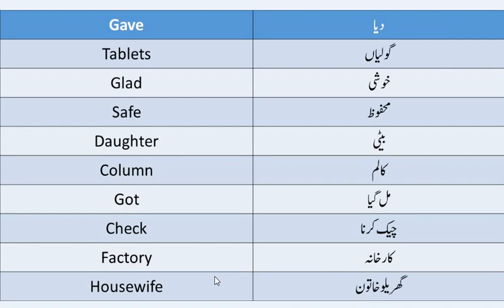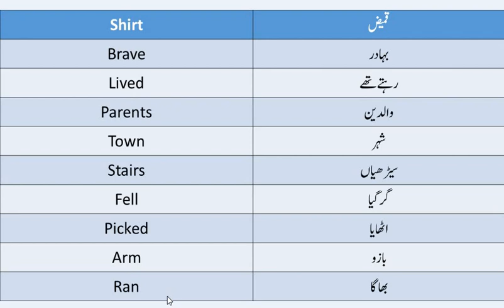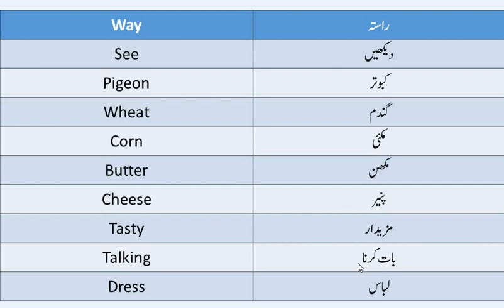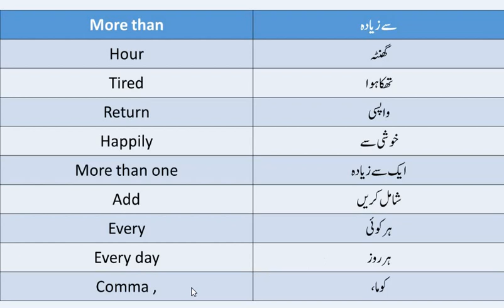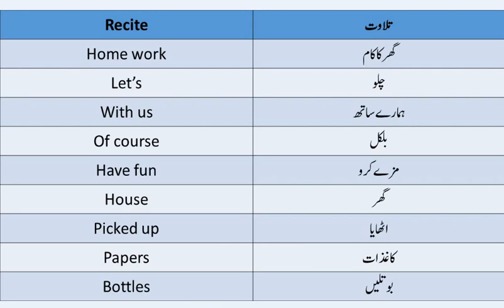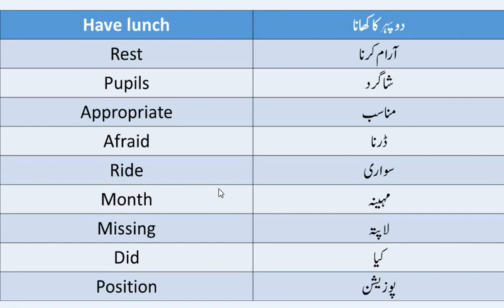60 English Vocabulary Words With Urdu Meaning I English to Urdu translation| LeL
Don't forget to visit once

Learn English Learn Education📝💡